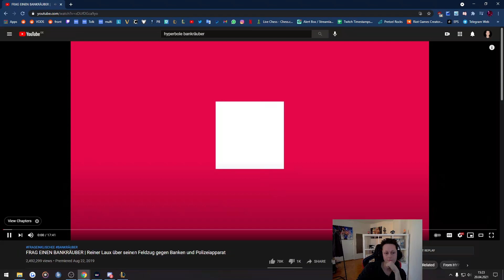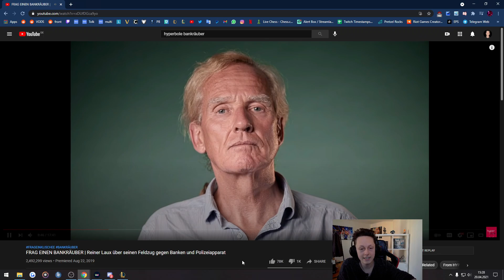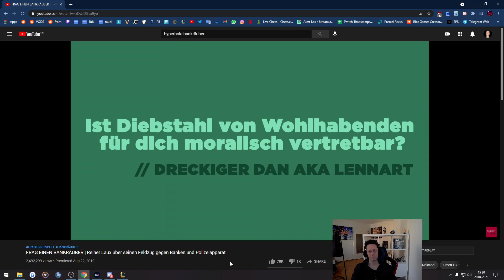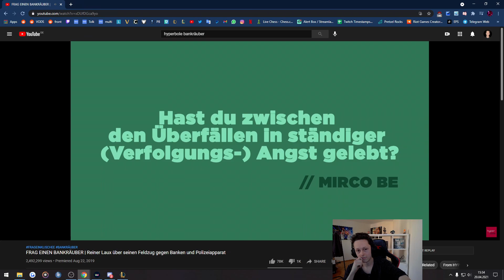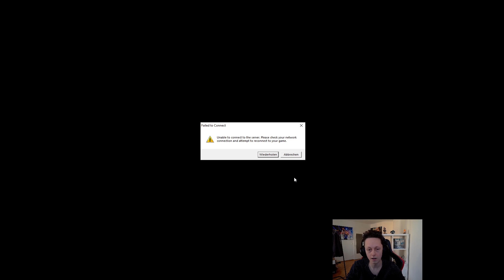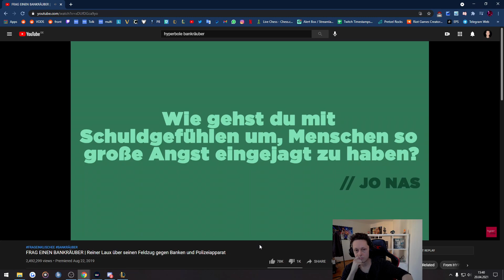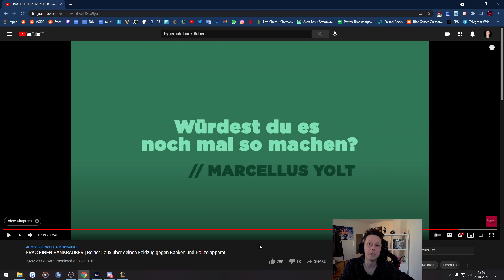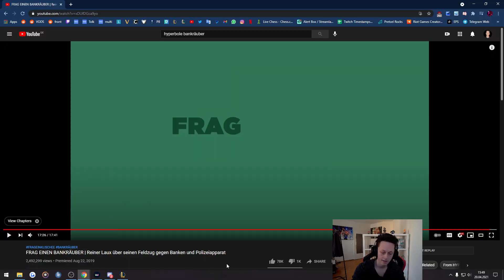Tolkin REAGIERT auf FRAG EINEN BANKRÄUBER | UNCUT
Bin jetzt Reaktions Youtuber ;)

Social Media!